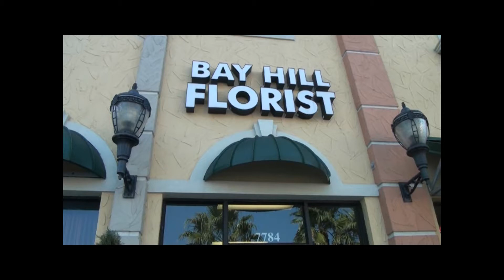Bay Hill Florist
Meet Orlando's top florist - Bay Hill Florist in southwest Orlando.